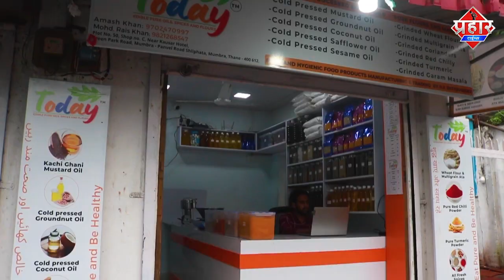𝗧𝗛𝗔𝗡𝗘 : जितेंद्र आव्हाड का राज्यपाल के खिलाफ आंदोलन,पुलिस ने हिरासत में लिया || Islamuddin Khan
राज्यपाल भगत सिंह कोश्यारी के बयान को लेकर  मचा हंगामा ,एनसीपी का प्रदर्शन

राज्यपाल चले जाओ का नारा देते उन्हें
हटाने की मांग को लेकर राज्य के पूर्व गृहनिर्माण राज्यमंत्री एनसीपी विधायक जितेंद्र आव्हाड के नेतृत्व में ठाणे से राजभवन जाने के लिए निकले एनसीपी पदाधिकारी और कार्यकर्ता ,बसों में सवार हो कर निकला हुजूम,मुंबई स्थित राजभवन पर करेंगे प्रदर्शन

 पुलिस ने प्रदर्शन कारियों को मुंबई की सीमा में प्रवेश से रोका , ठाणे की कोपरी पुलिस ने लिया सभी को हिरासत में

Giving them the slogan of the governor go away NCP officials and workers, who came out from Thane to go to Raj Bhavan, under the leadership of former state minister of state for home construction, Jitendra Awhad, to demand the removal, will go out in buses, will protest at Raj Bhavan in Mumbai.

 Police prevented protesters from entering Mumbai border, Thane's Kopri police took everyone into custody